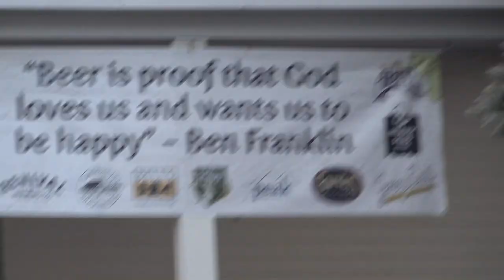PA473 Elite II Burrilville RI